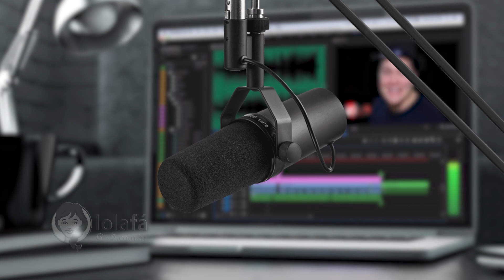Melhores Ideias Decoração Colonial • Lolafá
O estilo colonial é sinônimo de aconchego e sofisticação no ambiente. Ele é caracterizado pelo aspecto rústico com mobiliários em madeira disponibilizados de forma bem simples. Nos cômodos, tem um toque histórico, uma vez que, remete à antiguidade através de objetos, materiais e mobílias.